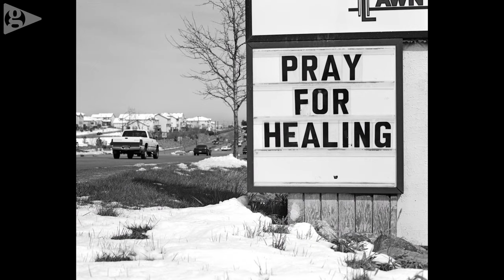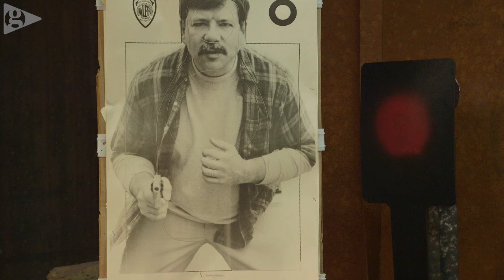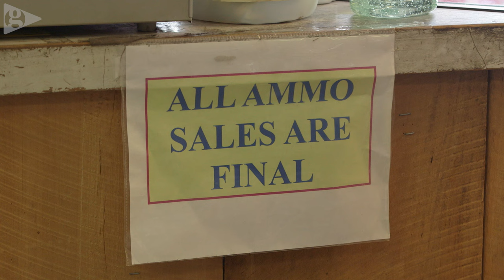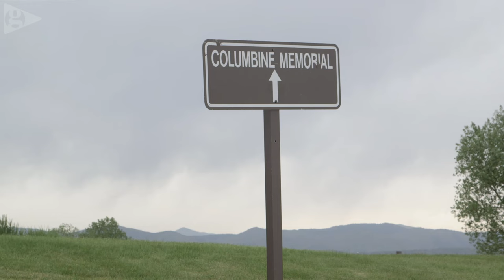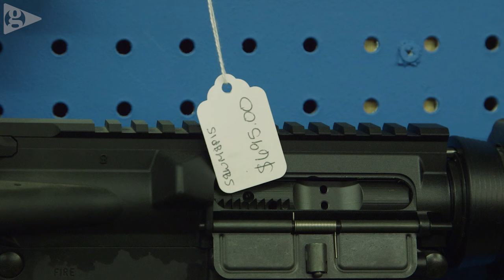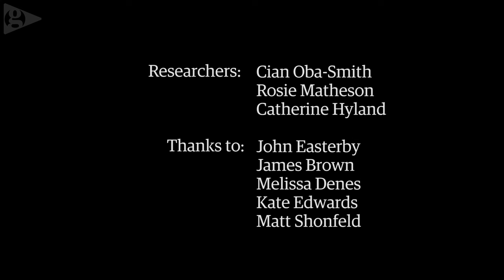Gun Nation – America’s deadly love affair with firearms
In the 18 years since Zed Nelson’s seminal photography book Gun Nation was published, 500,000 Americans have been killed by firearms in the US. Half a million people dead and many more injured, Nelson returns to the people he met, re-photographs them, and asks why America is a nation still with an insatiable appetite for firearms.

A revealing and unsettling journey to the heart of America’s deadly love affair with the gun, Gun Nation explores the paradox of why America's most potent symbol of freedom is also one of its greatest killers.

Director: Zed Nelson
Producer: Zed Nelson
Editor: Noah Payne Frank

Commissioned by The Guardian and Bertha Foundation for the Guardian Bertha documentary partnership